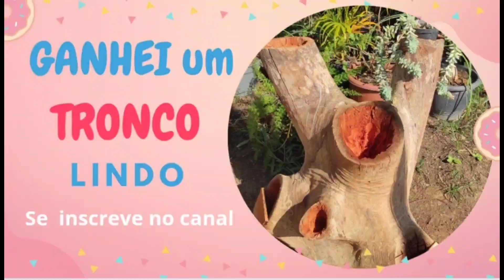🔴 GANHEI UM TRONCO de madeira LINDO VOU Plantar